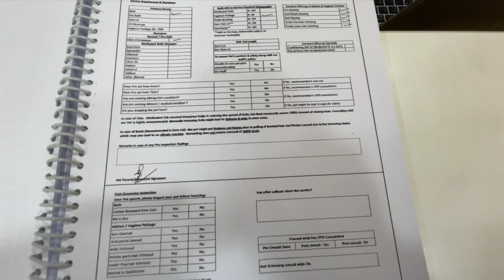How to get your pet's bath done ? | Hygiene Tips | My Golden Retriever (Leo) Grooming Experience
This video is specially made for all the pet lovers.
In this video, I shared my experience of grooming my golden retriever (Leo).
I got done this grooming from vetic at pitam pura, delhi. I liked their services and hygiene maintenance.